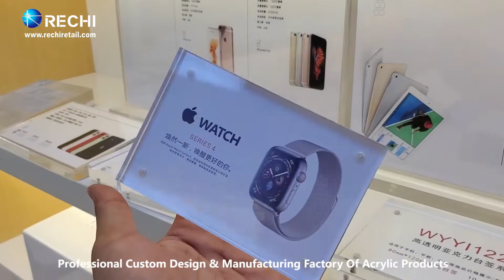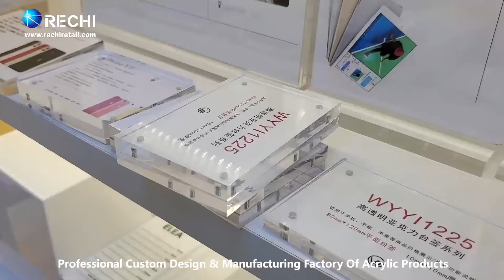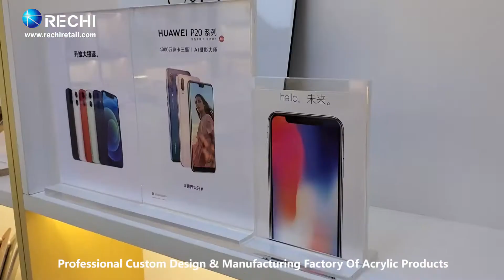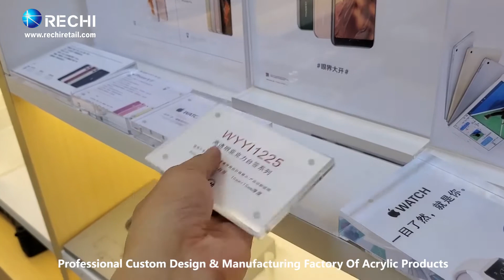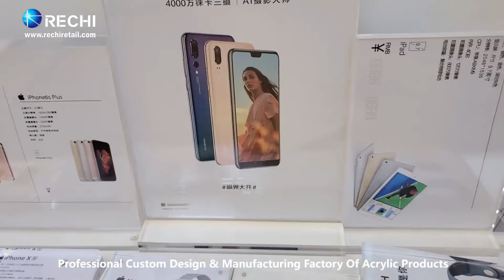RECHI | Acrylic Product Custom Design & Manufacturing Factory| Custom Acrylic Sign Display Holders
RECHI is Focusing On Retail Counter Display & Store Fixture Solutions